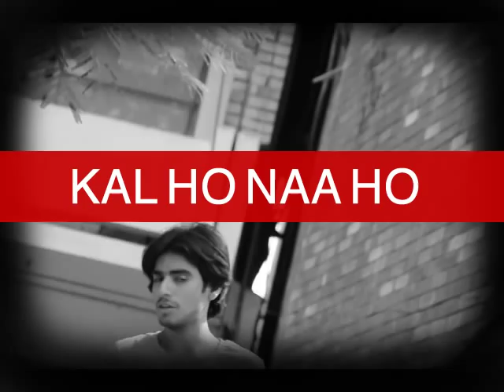kal ho na ho by Assam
Message for Public